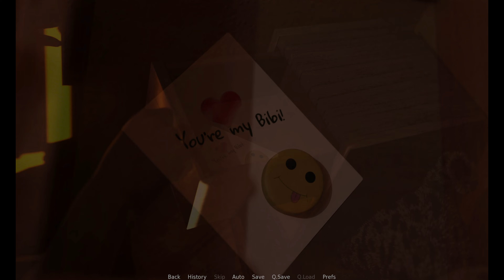Summer`s Gone #2 - Blind Visual Novel Lets`s Play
Welcome to the second episode of my new lets play , Summers Gone.
I am going through this Visual Novel completely blind.
The only thing I know is there are no sex scenes yet in the game.